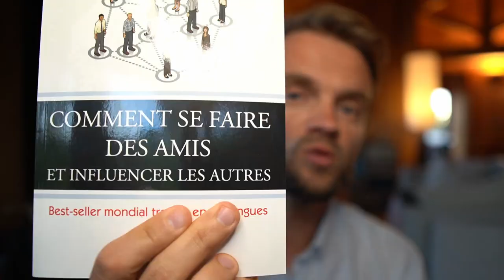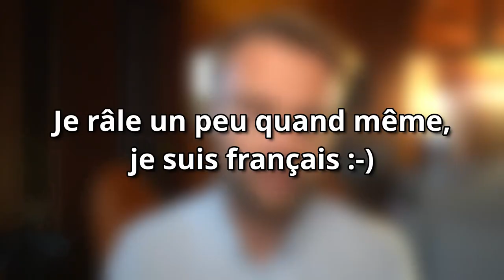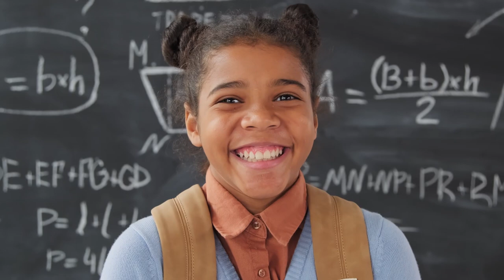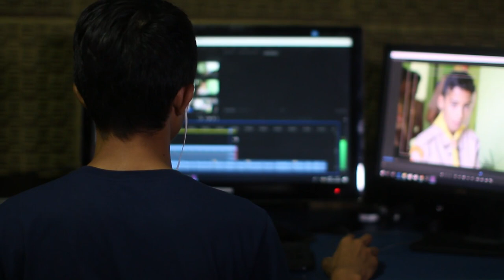Comment MANIPULER et Influencer les autres : 10 conseils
Je vous partage les 10 piliers pour influencer et obtenir ce que vous voulez dans votre entreprise (particulièrement en supply chain et opérations)

Livre : Comment se faire des amis et influencer les autres (Dale Carnegie)

▬▬▬▬▬▬▬▬▬▬ CHAPITRES ▬▬▬▬▬▬▬▬▬▬▬

00:00 Les tensions en Supply Chain - Difficulté dans les relations au travail

►10 principes pour se faire des amis au travail :
01:31 Ne critiquer personne, ne condamner personne
02:53 Sourire un maximum
03:31 Mettre en avant les gens autour de soi
04:48 Se rappeler du prénom de ses collègues
05:43 Se mettre à la place des autres
06:43 Éviter les confrontations
07:30 La phrase à dire pour désamorcer les conflits
08:28 Assumer ses erreurs
08:59 Diriger ses équipes en posant des questions
09:39 Flatter avant de critiquer

▬▬▬▬▬▬▬▬▬▬▬ LIENS ▬▬▬▬▬▬▬▬▬▬▬▬